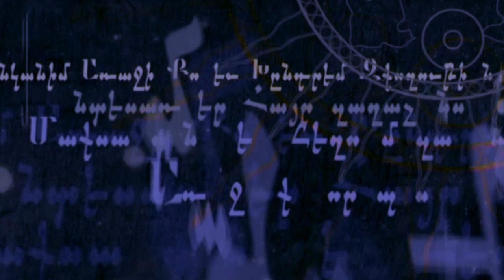Mashtots | 2019 | Hasmik Baghdasaryan & Vahan Artsruni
In the fifth century, Mesrop Mashtots established a new genre of Armenian music. Together with Sahak Partev, he developed traditional oral and sacred melodies and incorporated them into the earliest liturgical music of the Armenian church. Most notably, they developed the melodies according to the intonations of the Armenian language.

Many people have described their sacred songs as the most soulful music you will ever hear.

Nearly 1,600 years after they were first written, Vahan Artsruni has recorded and arranged Mashtots's sacred songs for this special recording. With a stunning vocal by Hasmik Baghdasaryan, this album is a compelling retelling of the ancient compositions of St. Mesrop Mashtots, the inventor of the Armenian Alphabet.